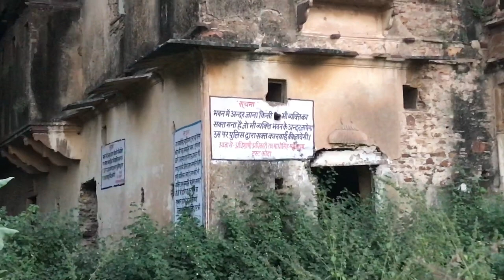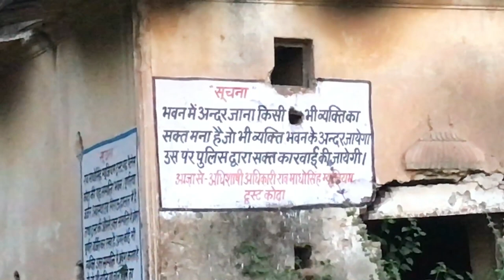Haunted Garh Palace In Kota || Bhootiya Mahal || Andr Jana Mana Hai || AMILKHAN VLOG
My Quipments

Amil Khan

From - Kota Rajasthan ( INDIA )